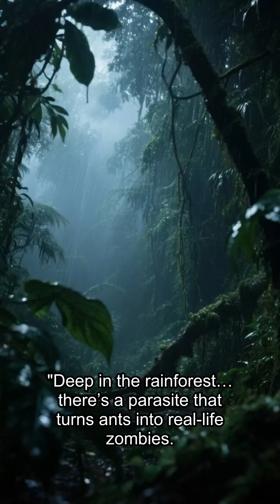Zombie Ant Fungus — Real-Life Mind Control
ScienceAndFiction brings you bite-sized science wonders and imaginative sci-fi shorts. From real discoveries to futuristic what-ifs, we mix facts with fantasy to spark curiosity, inspire imagination, and make you see the universe in a whole new way.